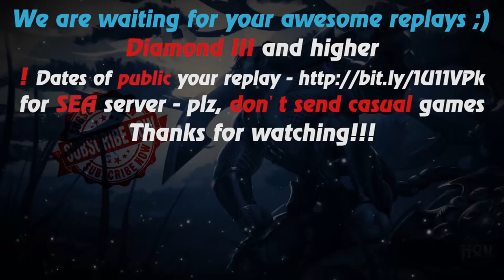HoN - 800 GPM - Maliken - 🇵🇭 stian Immortal Rank